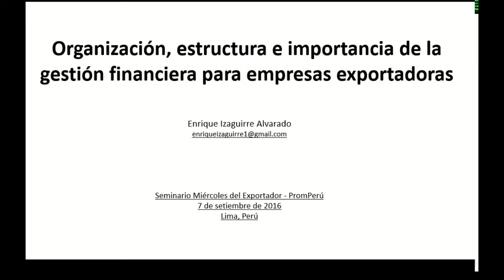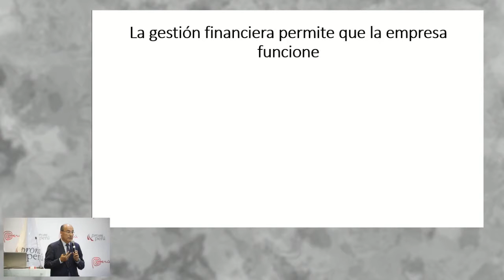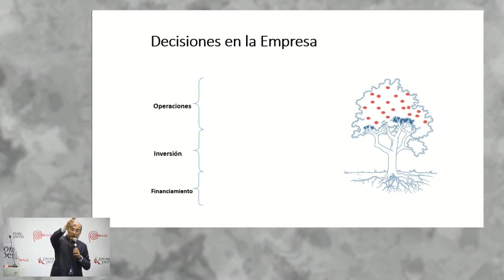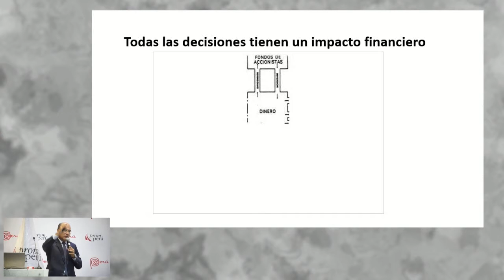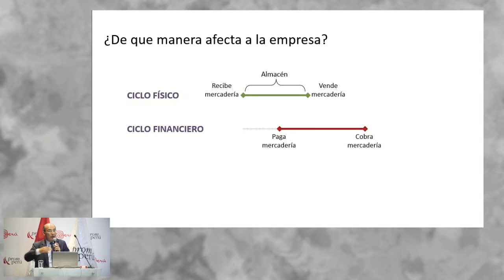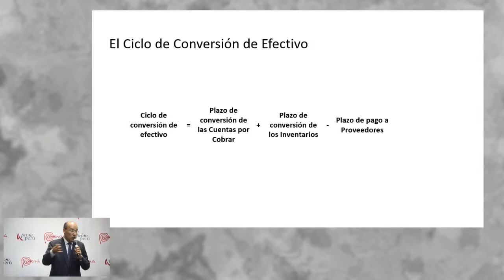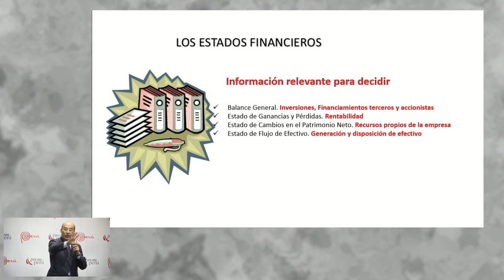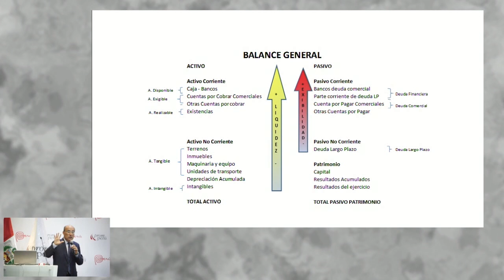Gestión financiera para empresas exportadoras. IZAGUIRRE, Enrique [07 de septiembre de 2016]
Conferencia del Seminario Miércoles del Exportador PromPerú:
"Organización, Estructura e importancia de la gestión financiera para empresas exportadoras"

IZAGUIRRE, Enrique
Consultor

PromPerú